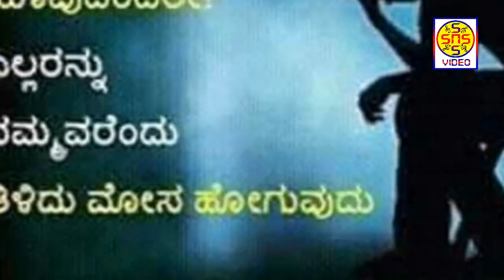HD_Official_Dailog_Sri_Shambhu_Nagalingeshwara_God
Lyric by-
Sri KR Nagalingeshwar borehola kshethra

Singer by-
Vijay aras

Sri Akshara digital recording studio Banglore
Video by-SNS Video

ಶ್ರೀ ಶಂಭುನಾಗಲಿಂಗೇಶ್ವರ ಸ್ವಾಮಿ ಸನ್ನಿಧಿ ಬೋರೆಹೊಲ ಕ್ಷೇತ್ರ ಕೋಟೆಕೊಪ್ಪ, ಕನಕಪುರ ತಾಲ್ಲೂಕು, ರಾಮನಗರ ಜಿಲ್ಲೆ.

Video from "Saahithya Chilume" KR Nagalingeshwar Borehola kshethra
"ಸಾಹಿತ್ಯ ಚಿಲುಮೆ" ಕೆ.ಆರ್ ನಾಗಲಿಂಗೇಶ್ವರ್ ಬೋರೆಹೊಲ ಕ್ಷೇತ್ರ

Hindu music
ಹಿಂದು ಮ್ಯೂಸಿಕ್
Kannada Devotional Songs
ಕನ್ನಡ ಭಕ್ತಿಗೀತೆಗಳು
God Devotional Songs
ನಾಗಲಿಂಗೇಶ್ವರ ದೇವರ ಭಕ್ತಿಗೀತೆಗಳು
Shiva God Devotional Songs
ಶಿವ ದೇವರ ಭಕ್ತಿಗೀತೆಗಳು
Sri Shambhunagalingeshwara Swamy Devotional songs
ಬೋರೆಹೊಲ ಕ್ಷೇತ್ರ ಶ್ರೀ ಶಂಭುನಾಗಲಿಂಗೇಶ್ವರ ಸ್ವಾಮಿ ಭಕ್ತಿಗೀತೆಗಳು
Sri Chikkammadevi Devotional songs
ಬೋರೆಹೊಲ ಕ್ಷೇತ್ರ ಶ್ರೀ ಚಿಕ್ಕಮ್ಮದೇವಿ ಭಕ್ತಿಗೀತೆಗಳು
Borehola kshethra darshana
ಬೋರೆಹೊಲ ಕ್ಷೇತ್ರ ದರ್ಶನ
Sri Shambhunagalingeshwara kshethra mahime Shivakathe, Harikathe and Drama
ಶ್ರೀ ಶಂಭುನಾಗಲಿಂಗೇಶ್ವರ ಸ್ವಾಮಿ ಕ್ಷೇತ್ರ ಮಹಿಮೆ ಚಿತ್ರಿತ ಶಿವಕಥೆ
ಶ್ರೀ ಶಂಭುನಾಗಲಿಂಗೇಶ್ವರ ಸ್ವಾಮಿ ವೈಭವ ಚಿತ್ರಿತ ಶಿವಕಥೆ
Kannada Film track devotional songs
ಕನ್ನಡ ಚಲನಚಿತ್ರ ಭಕ್ತಿಗೀತೆಗಳು
Hindu Culturel music
ಹಿಂದೂ ಸಂಸ್ಕೃತಿ ಸಂಗೀತ ಭಕ್ತಿಗೀತೆಗಳು

ಶ್ರೀ ಶಂಭುನಾಗಲಿಂಗೇಶ್ವರ ಸ್ವಾಮಿ ದೇವಾಲಯ, ಬೋರೆಹೊಲ ಕ್ಷೇತ್ರ, ಕೋಟೆಕೊಪ್ಪ ಆಲಕುಳಿ‌ಮುಖ್ಯರಸ್ತೆ, ಐ ಗೊಲ್ಲಹಳ್ಳಿ ಅಂಚೆ, ಉಯ್ಯಂಬಳ್ಳಿ ಹೋಬಳಿ, ಕನಕಪುರ ತಾಲ್ಲೂಕು, ರಾಮನಗರ ಜಿಲ್ಲೆ 562119
Sri Shambhunagalingeshwara Swamy temple, Kotekoppa Alkuli main road, I Gollahalli post, Uyyambhalli hobali, Kanakapura thaluk, Ramanagara district 562119